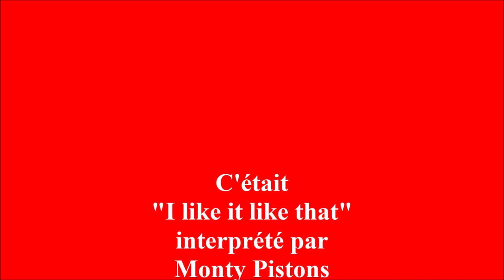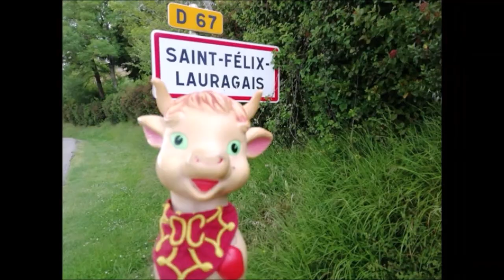Monty Pistons Fanfare L'Autan en Fanfare 2019 Saint-Félix-Lauragais "I Like It Like That"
"I Like It Like That" interprétée par Monty Pistons Fanfare la Fanfare de Paris (75 Paris) L'Autan en Fanfare 2019 Saint-Félix-Lauragais.

"I Like It Like That" est une chanson du compositeur et musicien américain Pete Rodriguez, écrite par Tony Pabon et Manny Rodriguez.